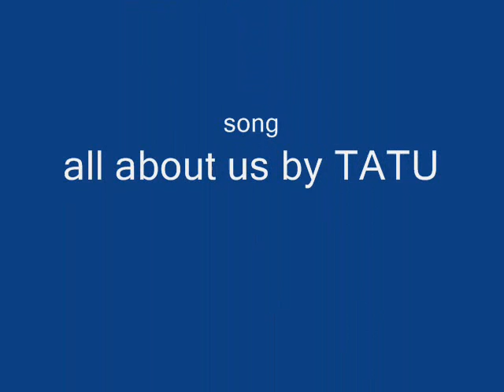all about us by tatu amv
this is my first video i hope u enjoy it :]

(my other account is idemonicangel)